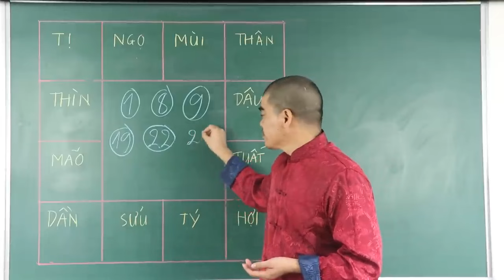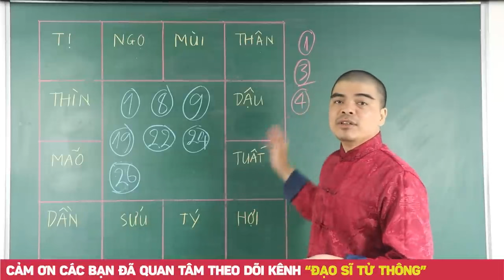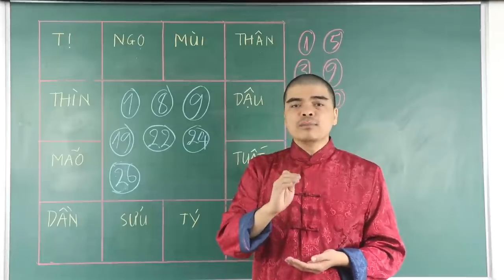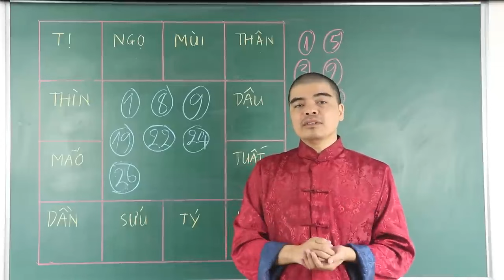Tết 2024 ! 7 NGÀY ÂM LỊCH này cả GIA ĐÌNH đều hưởng PHÚ QUÝ TÀI LỘC